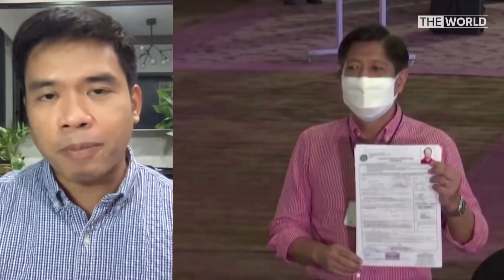Unofficial vote count shows early Marcos lead in Philippines presidential election | The World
An unofficial vote count in the Philippines presidential election shows Ferdinand Marcos Jr taking an early lead. Political science professor at the University of the Philippines Diliman, Aries Arugay, tells The World he's still not sure if the huge lead Marcos enjoyed in recent opinion polls will be reflected in the official results.